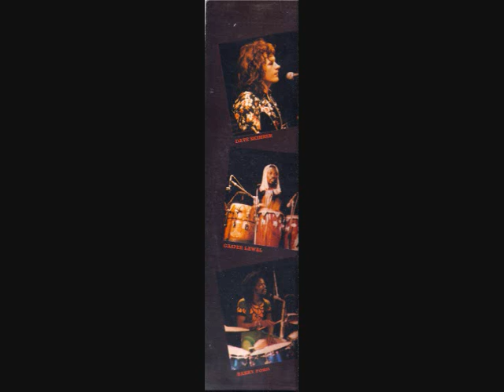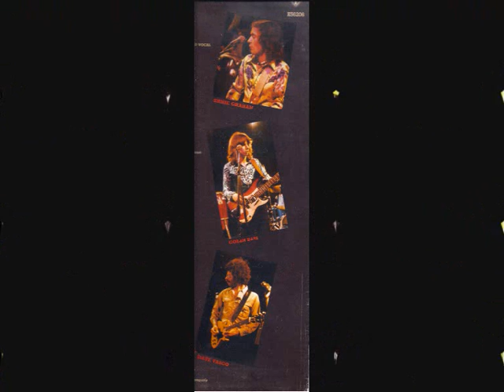clancy - jeka jose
formed by "ernie graham" former member of the bands "eire apparent"and "barry ford" former member of bands of "noir"
this footage comes from the album "every day" 1976